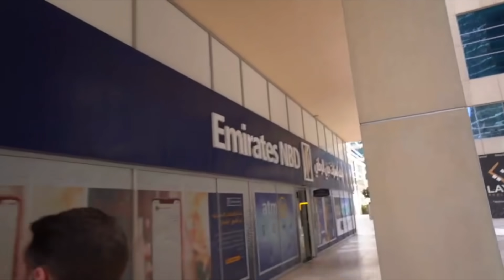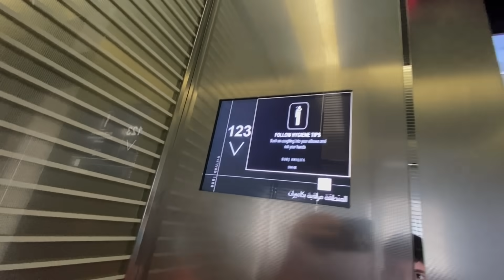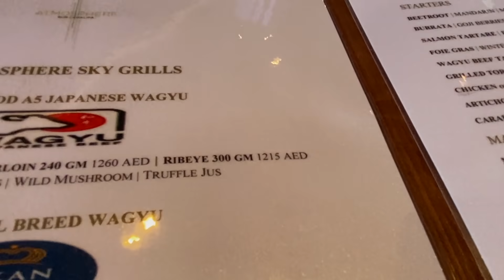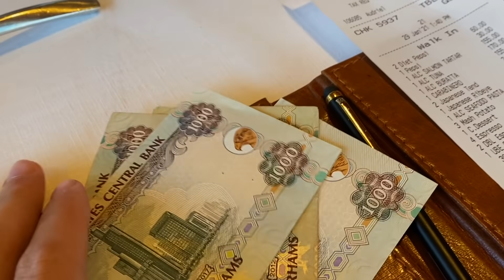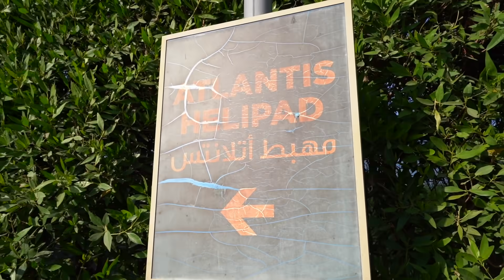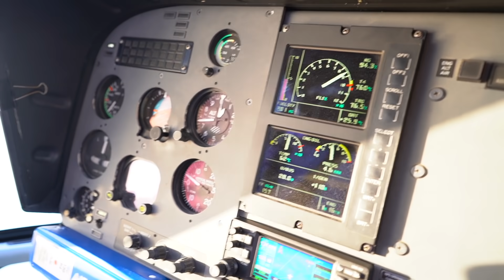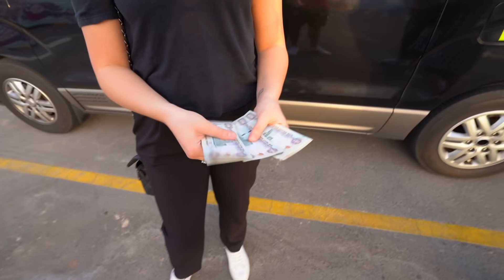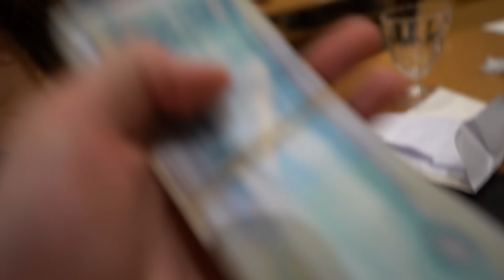HO SPESO 10.000€ IN 24 ORE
Budget 10.000€ a disposizione.
Oltre alla Lamborghini di Thomas, abbiamo noleggiato una Maserati e siamo andati all'at.mosphere (il ristorante più alto del mondo, all'interno del Burj Khalifa) a pranzo. Finito di mangiare abbiamo concluso la giornata con un tour in elicottero e regalando soldi nella speranza di aiutare persone in difficoltà.
Saremo riusciti a spendere 10.000€ in 24 ore?